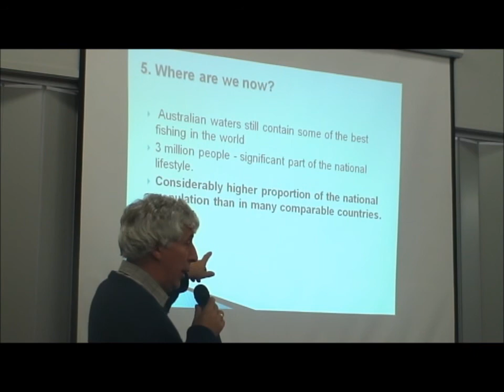Martin Salter 1.wmv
Martin Salter, Former UK MP & Parliamentary spokes person on Angling presents his report to the NZ Recreational Fishing Council Conference.